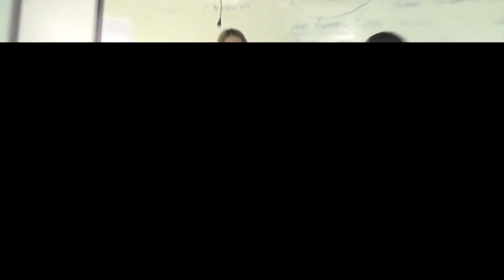TU100_1/60_E1-3:Save For Future